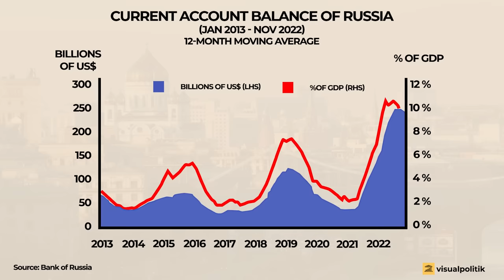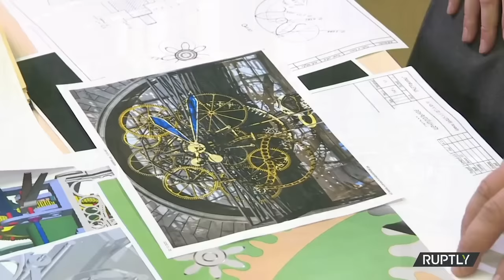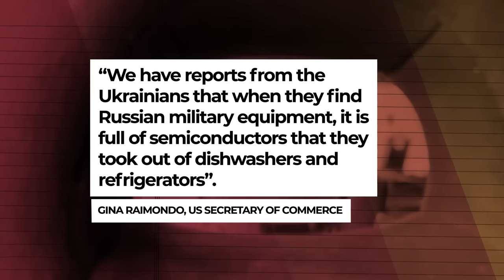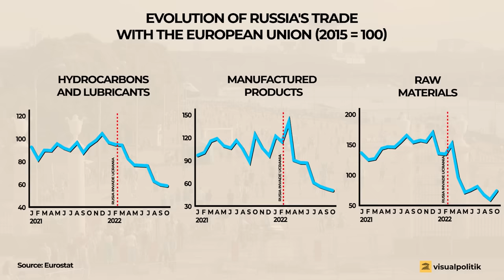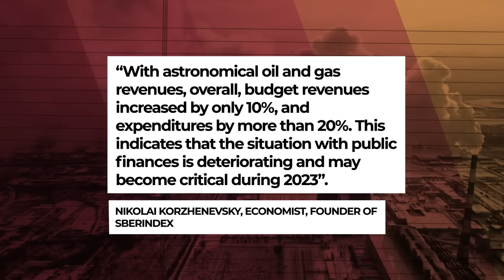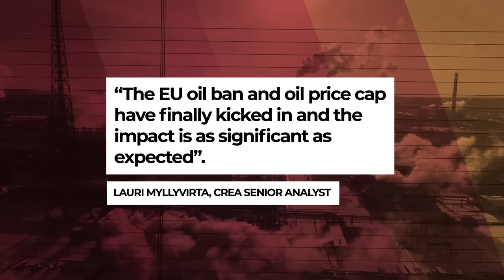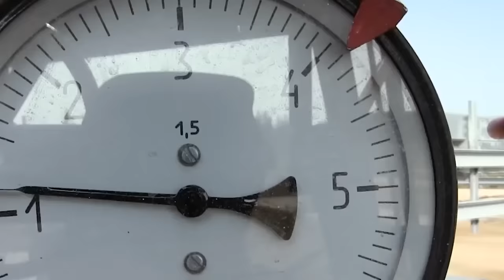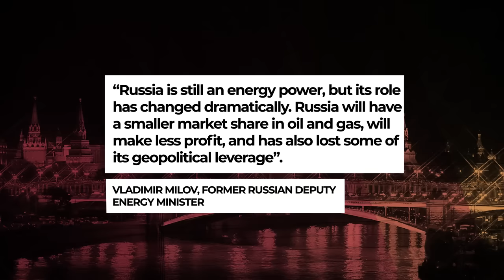In What State Is the Russian Economy?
The Allied response to the Russian invasion of Ukraine has been very clear:
On the one hand they have supported Zelenskiy's government with tons of weapons and money. On the other hand they have punished Vladimir Putin's Russia with a lot of economic sanctions of all kinds. The former we know has worked, the Ukrainian government has managed to resist the Russian onslaught and even take the initiative. But what about the sanctions, are they really working or is Russia weathering the storm? In this video we tell you all the details.